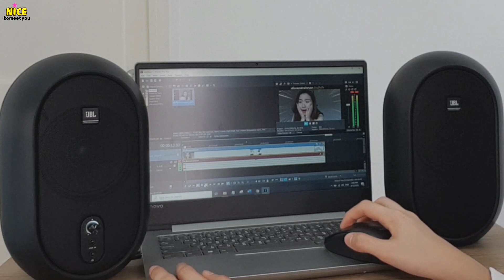เบื้องหลังการตัดต่อวิดิโอ + รีวิวลำโพง JBL 1 Series 104 |Nicetomeetyou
⭐ลำโพงJBL 1 Series 104 จากมหาจักร ลำโพงมอนิเตอร์สตูดิโอขนาด 4.5 นิ้ว 60 วัตต์ ตอบสนองย่านความถี่ตั้งแต่ 60Hz-20kHz ให้เสียงสูงที่คมชัดและเสียงเบสต่ำที่หนักแน่น เสียงชัด ไม่มีเสียงแตกแน่นอน!
เหมาะสำหรับ Home Studio หรืองานตัดต่อเสียง และฟังเพล 🙆เสียงชัดเจน แม่นยำ สมจริง
ซื้อสินค้ามหาจักร มั่นใจได้สินค้าคุณภาพของดีของแท้ มีการรับประกันและบริการหลังการขาย"

🚩สาขาใกล้บ้านคุณ ค้นหาได้จากลิ้งนี้เลย

หรือ FB Fanpage : Nicetomeetyou
Nice to meet you - Nicetomeetyoo
ติดตามเรื่องราวดีๆ ความคิดดีๆ รีวิวน่ารักแบบซื่อตรง
เรื่องราวเกี่ยวกับเชียงใหม่~ และ // ตัดต่อวิดีโอด้วยมือถือ
"ทุกอย่างทำด้วยมือถือ" ที่นี่!

ยินดีที่ได้รู้จักค่ะ ^^